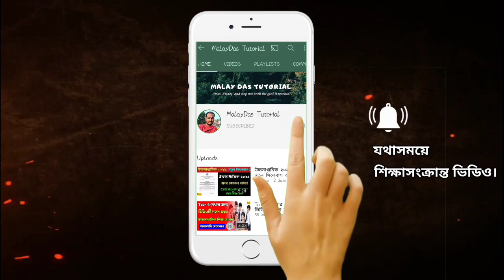স্কুল খোলা নিয়ে কী জানলেন অর্মত্য সেন💥School reopening in West Bengal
স্কুল খোলা নিয়ে অর্থনীতিবিদ অর্মত্য সেনের বক্তব্য।

MalayDas
From–West Bengal [India]